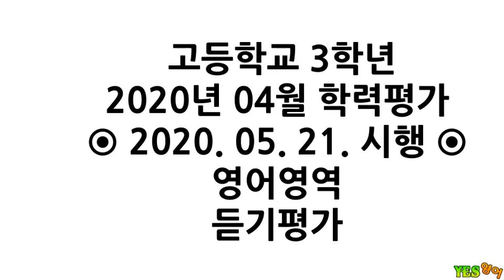H3-2004-LC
2020년 04월 학력평가
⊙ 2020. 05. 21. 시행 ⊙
영어영역
듣기평가

[Q01] 00:24
[Q02] 01:05
[Q03] 01:49
[Q04] 03:06
[Q05] 04:29
[Q06] 05:41
[Q07] 07:01
[Q08] 08:27
[Q09] 09:43
[Q10] 11:06
[Q11] 12:33
[Q12] 13:57
[Q13] 15:24
[Q14] 16:56
[Q15] 18:22
[Q16~Q17] 19:46